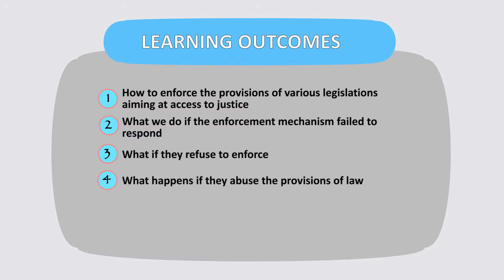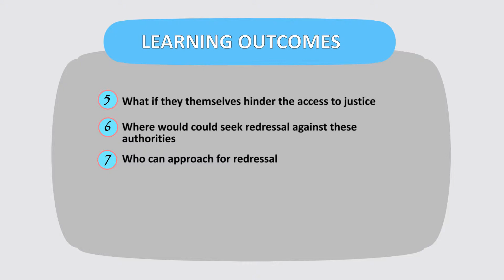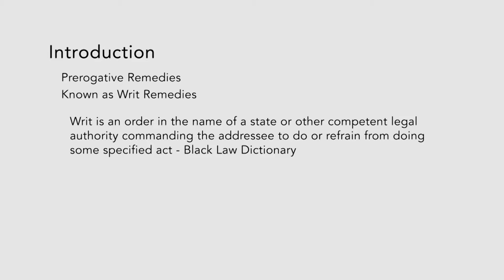Module 20 MRK Prerogative Remedies 01